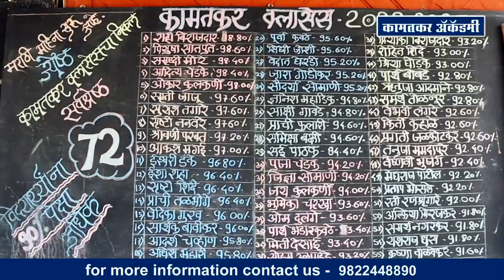𝐊𝐚𝐦𝐚𝐭𝐤𝐚𝐫 𝐂𝐥𝐚𝐬𝐬𝐞𝐬 𝐒𝐨𝐥𝐚𝐩𝐮𝐫 -Parents Feedback